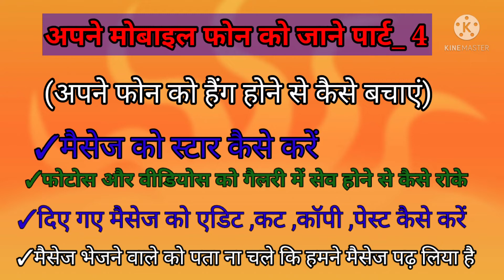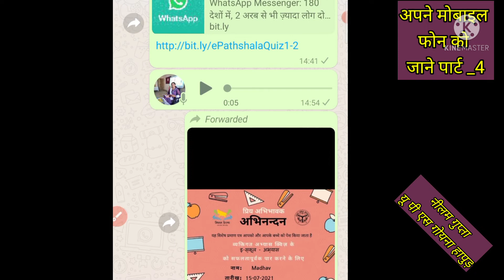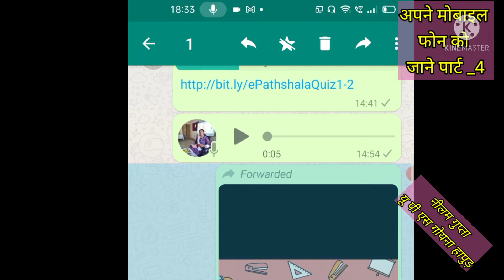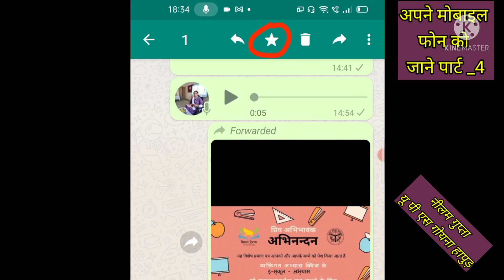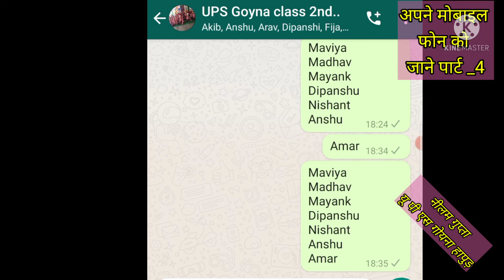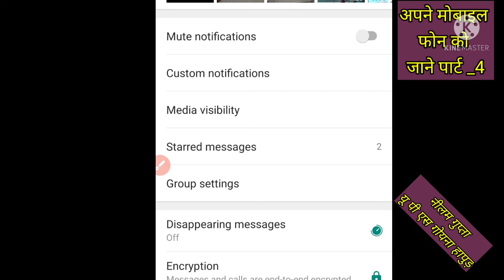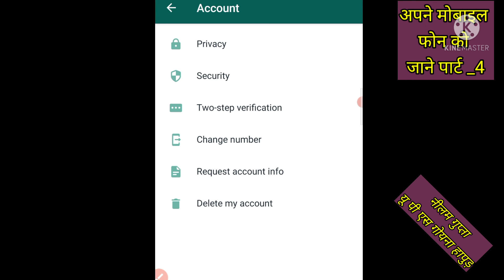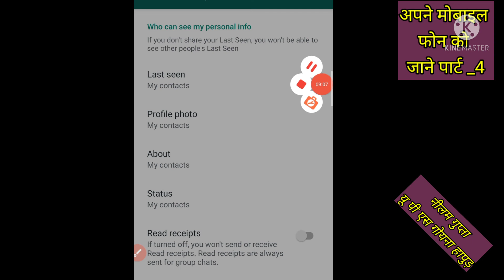अपने मोबाइल फोन को जाने पार्ट 4